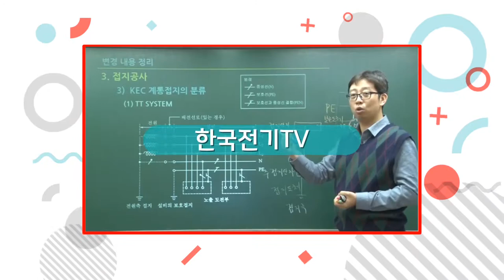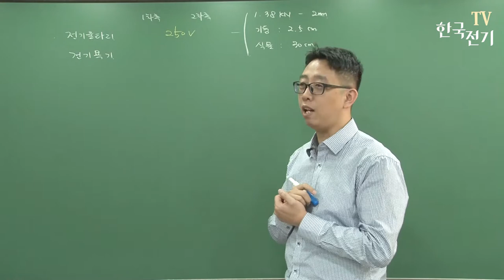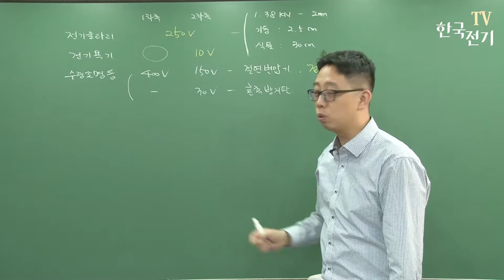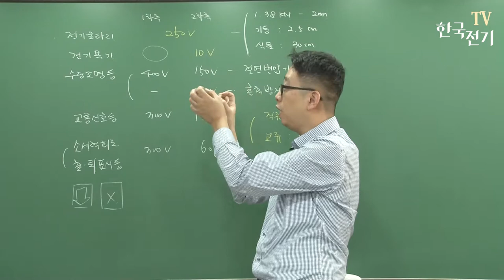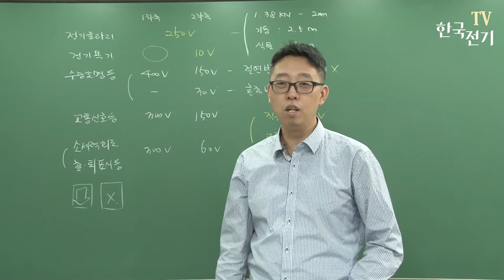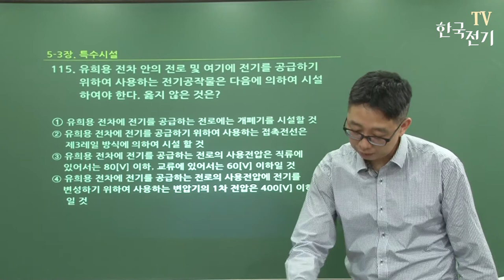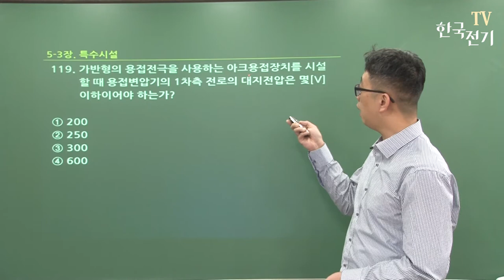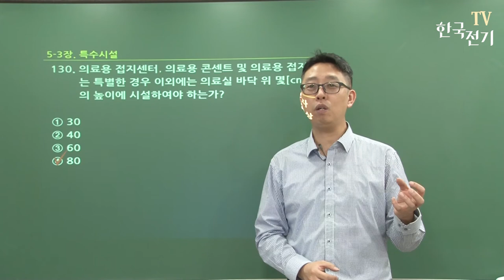【전기설비기술기준 】 -19강- 특수시설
5-3장 전기사용장소시설 - 특수시설에 대한 내용입니다.